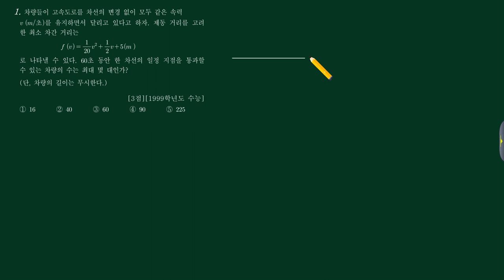수학2 (2)절대부등식 01번 [1999수능 가24]